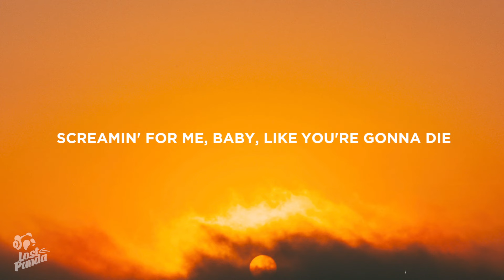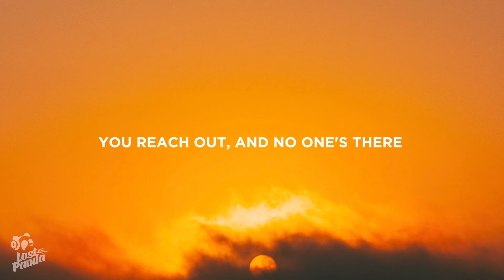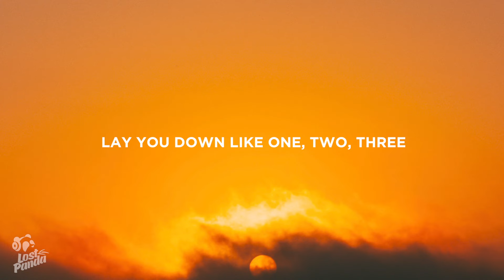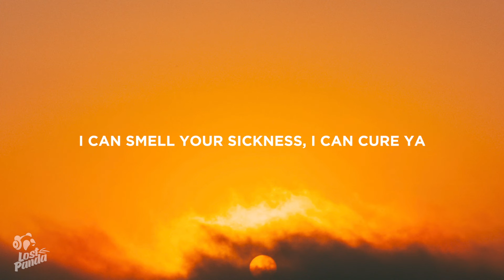Lady Gaga - Disease (Lyrics)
“Lady Gaga - Disease” Lyrics / Lyric Video by Lost Panda

Lostpandamusic.com/socials

[Intro]
(Ah)
(Ah)

[Verse 1]
There are no more tears to cry
I heard you beggin' for life
Runnin' out of medicine
You're worse than you've ever been

[Pre-Chorus]
(Ah-ah) Screamin' for me, baby
(Ah-ah) Like you're gonna die
(Ah-ah) Poison on the inside
I could be your antidote tonight

[Chorus]
I could play the doctor, I can cure your disease
If you were a sinner, I could make you believe
Lay you down like one, two, three
Eyes roll back in ecstasy
I can smell your sickness, I can cure ya (Cure)
Cure your disease

[Verse 2]
You're so tortured when you sleep
Plagued with all your memories
You reach out, and no one's there
Like a god without a prayer

[Chorus]
Cure your disease

[Post-Chorus]
(Ah)
(Ah) Cure your disease
(Ah)
I can smell your sickness, I can cure ya

[Chorus]
Bring me your desire, I can cure your disease
I know all your secrets, I can cure ya, oh
Cure your disease

[Post-Chorus]
(Ah) Cure ya
(Ah)
I can cure your disease
(Ah) Ooh
(Ah) Ooh

📷 Wallpaper: Eric Weber

👩‍💻 Share “Lady Gaga - Disease” Lyrics with your friends!